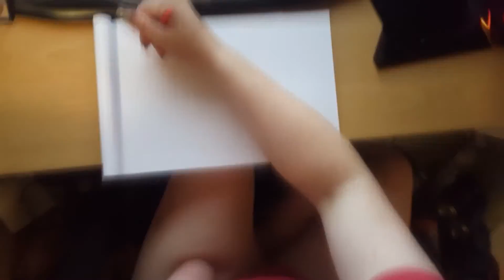Mother Goose - Vlog 9 - Mr Vs Mrs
Join us on a walk round the loch whilst Tasha has blonde moments and gets scared by geese.

.Please Ignore
vlogbrothers,
vlogger,
vlogs by dk4l,
vlogaftercollege,
vlogcams,
vlogmas,
vlogging camera,
vloggingblonde,
vlogs 2016,
mario e vlog,
vlog first day of school,
vlog first day of high school,
vlog family,
vlog fest,
vlog father,
vlog fail,
vlog first day of school 2016,
vlog father studio c,
vlog fight,
vlog first day of college,
f vlogs,
f eur de vlog,
f&j vlog,
m.f.vlog life,
f.d.a vlogs,
vlog getting my nails done,
vlog girl,
vlog getting braces,
vlog gear,
vlog gone wrong,
vlog getting my hair done,
vlog getting a puppy,
vlog gopro,
vlog getting my iphone 6,
vlog grwm first day of school,
g vlogs,
g vlogger,
becky g vlog,
julie g vlogs,
alex g vlog,
ali g vlogs,
captain g vlogs,
kassem g vlog,
alana g vlogs,
vince g vlog,
vlog h3cz daily upload vlog da,
vlog high school,
vlog haul,
vlog haircut,
vlog hawaii,
vlog how to,
vlog homecoming,
vlog house,
vlog haunted house,
vlog hospital,
h vlogs,
da h vlog,
m&h vlogs,
stephen h vlog,
h bomb vlogs,
h.r blogs,
dark vlog h & v,
h star vlogs,
d.h vlogs,
m and h vlogy,
vlog indonesia,
vlog ideas,
vlog it like your names shaycarl pewdiepie,
vlog in north korea,
vlog india,
ivlog,
i vlog with my phone,
i clogged all my summer,
i vlogging,
i vlog 24 7,
i'm pregnant vlog,
i'm moving vlog,
l.a. beast vlogs,
l for lee vlog,
gh4 v log l,
l.a. beats vlogs,
panasonic gh4 v log l,
panasonic v log l,
vlog master,
vlog mexico,
vlog minh hai,
vlog makeup,
blog malaysia,
vlog miami,
vlog mall,
mo vlogs,
mo vlogs dad,
m vlogger,
m vlogscam,
mo vlogs exposed,
m vlogai,
mo vlogs lamborghini,
mo vlogs music video,
vlog node,
vlog novelero,
vlog new york,
vlog nation,
vlog north korea,
vlog nyc,
vlog new york city,
vlog nail salon,
vlog nails,
vlog number 1,
n vlogs,
canon powershot n vlog,
canon n vlog,
lexi a-n vlog,
vlog wet n wild,
van bloggers,
v_n vloggers,
ryan n vlog,
k.e.n vlogs,
n scale vlog,
vlog of purple summer,
vlog on,
vlog on iphone 6,
vlog on the way to jacobs house,
vlog of the gods,
vlog of the day,
vlog of eli,
vlog of dk4l,
vlog orlando,
vlog on iphone,
o vlogs,
o vloga,
o vlog de tudo,
steve o vlog,
johnnyo vlogs,
steve o vlog channel,
tom o vlog,
vlog ra o rieng,
o vlog do coringa s02e05,
blog o vlog,
vlog philippines,
vlog pewdiepie,
vlog popularmmos,
vlog prom,
vlog pewdiepie shoutout winners holy crap i can't believe it,
vlog parody,
vlog prilly latuconsina,
vlog pokemon go,
vlog party,
blog paris,
p vlogs,
retchy p vlog,
retchy p vlog 5,
master p vlog,
styles p vlog,
p reign vlog,
p diddy vlog,
p&o cruise vlog,
p rico vlog,
p diddy vlog 2014,
vlog quinceanera,
vlog q&a,
vlog qatar,
vlog q u0026a,
vlog quebec,
vlog quad,
vlog qartulad,
vlog queen,
vlog qahtan halilintar,
vlog quang vinh,
q vlogs,
schoolboy q vlog,
schoolboy q vlog 2015,
vlogbrothers q and a,
mo vlogs q and a,
samika vlogs q and a,
squiddy vlog q and a,
ilies vlogs q&a,
vloggingblonde q&a,
#1 vlog q&a isamu,
vlog rhett u0026 link,
vlog raditya dika,
vlog romanatwood,
vlog rachel vennya,
vlog rezaoktovian,
vlog ricegum,
vlog rapper,
vlog rant,
vlog randy martin,
r bloggers,
r vlog baby muntah,
r vlogs and gaming,
r vlog babe,
golf r vlog,
j&r vlogs,
yes r vlog,
mix r vlog,
yes r vlog 2,
vlog songs,
vlog setup,
vlog shopping,
vlog school,
vlog salshabilla adriani,
vlog squad,
vlog series,
vlog snl,
vlogmas day 9 vlogbby11,
two 9 vlog,
9 11 vlog,
terroriser vlog 9,
vlogmas day 9,
vlogbrothers 9 11,
9 week pregnancy vlog